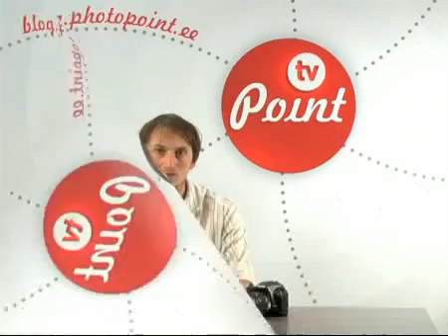Point TV esimene video - Lumiquesti välgutarvikud ja nende kasutamine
Photopointi Ajaveeb alustab täna videoseeriaga, mille eesmärgiks on digi- ja fototehnika tutvustamine. Jagame näpunäiteid erinevate toodete kasutamise kohta, näitame huvitavamaid uusi üllitisi digitehnika maastikult, räägime pildistamisest, arvutitest, audio-videotehnikast jne.

Videoseeria kannab nime "Point TV". Selle esimeses osas räägib Ardo Lumiquesti poolt valmistatud lisatarvikutest fotokaamera välklampidele. Ardo tutvustab videos kokku üheksat erinevat tarvikut, näitab kuidas neid paigaldada ning seletab milleks need vajalikud on. Mõnusat vaatamist!